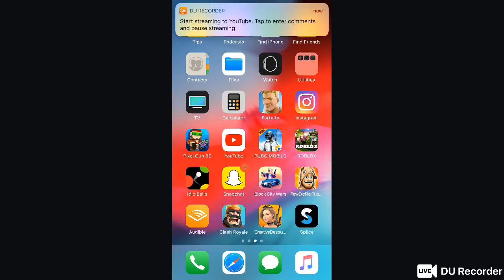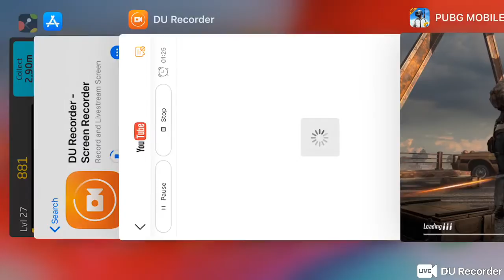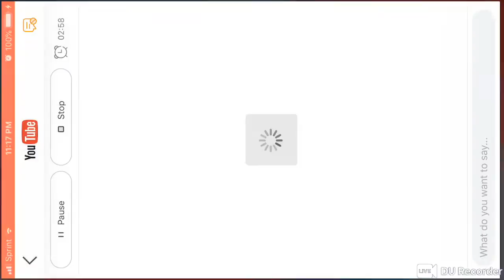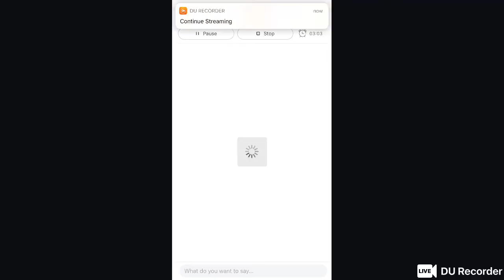Pub g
Trying to win a game